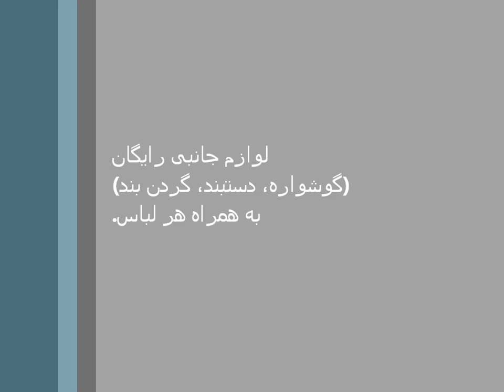MackTak Mart.com TV - Farsi | Introduction